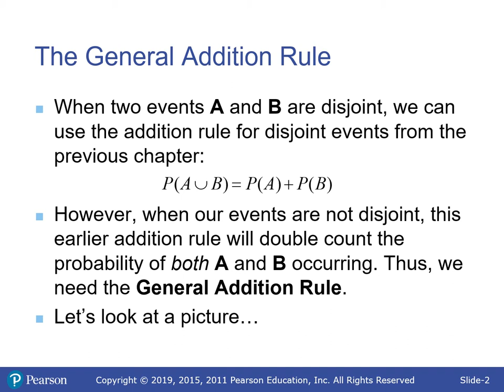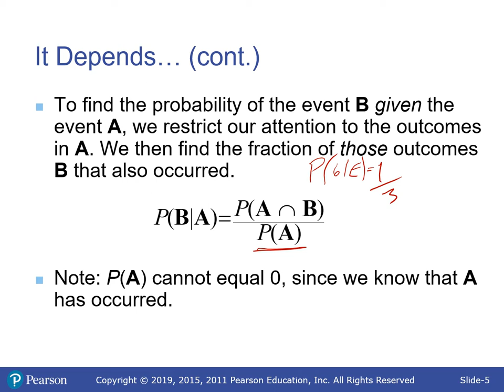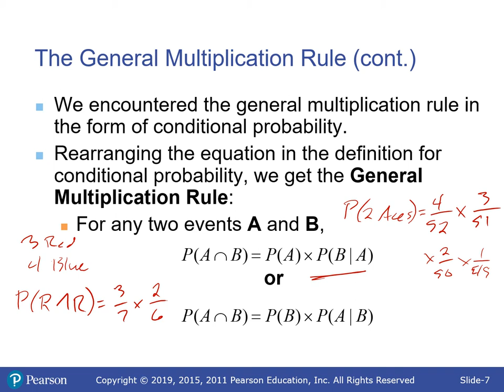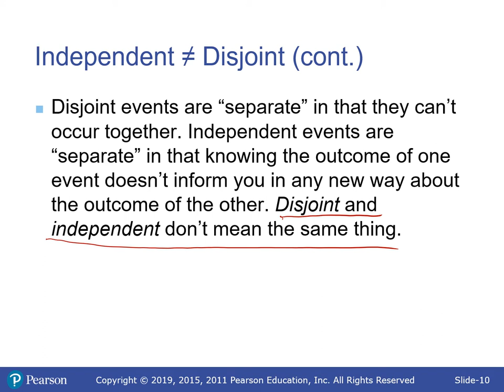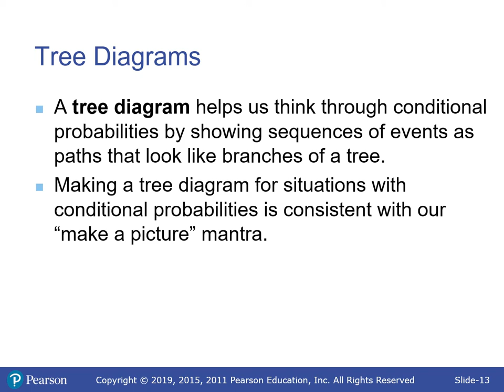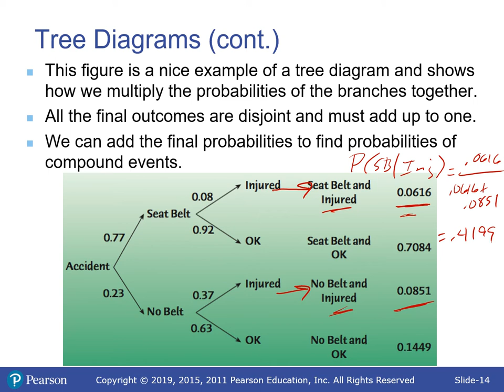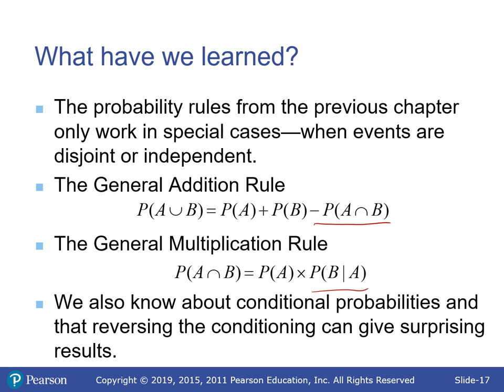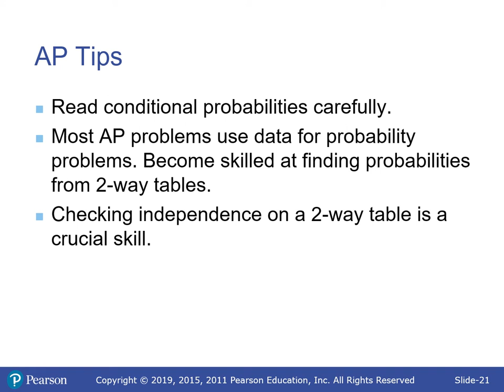Statistics Chapter 14 - Probability Rules